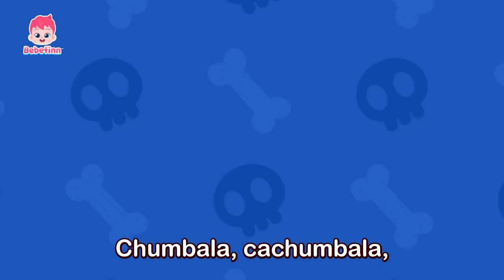[1hour] ☠️ Chumbala Cachumbala Bebefinn Skeleton DanceㅣHalloween Songs for Kids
🎃 Listen to more Halloween Songs and Stories!